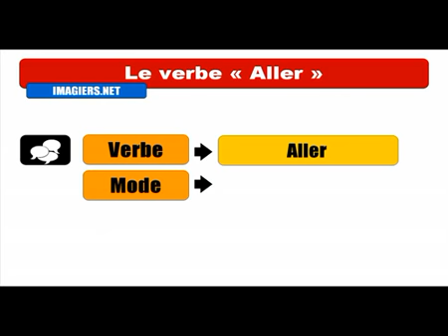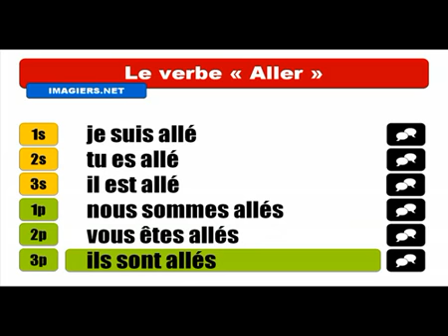Fransızca öğrenmek # Conjugaison # Aller = Indicatif Passé composé